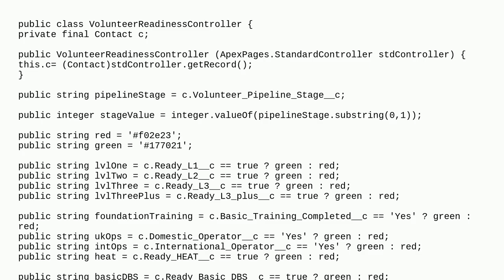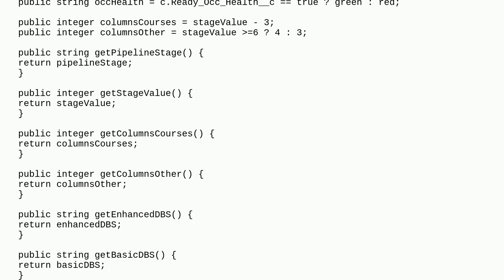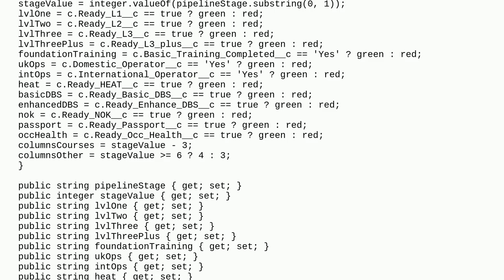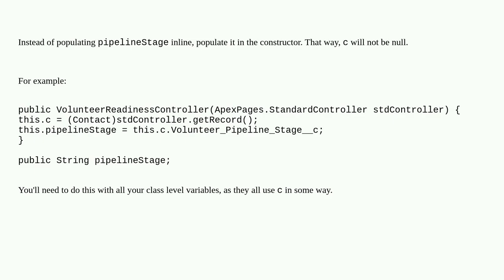Salesforce: Custom Controller Extension - Attempt to de-reference a null object An unexpected err...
Custom Controller Extension - Attempt to de-reference a null object An unexpected error has occurred

A special thanks goes out to the community

  custom-controller visualforce apex controller-extension